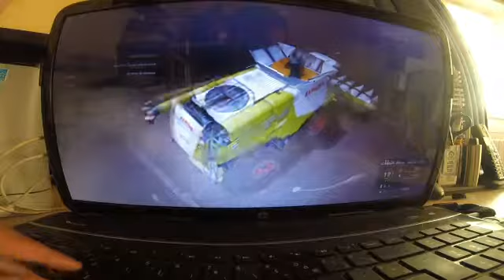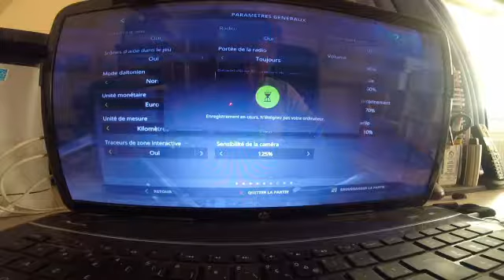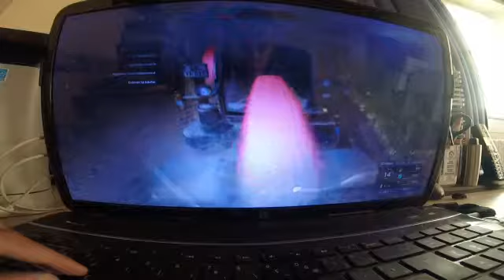EPisode7 DE LA FERME DE LA BIERE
salut
Created with MAGIX Vidéo deluxe 2016